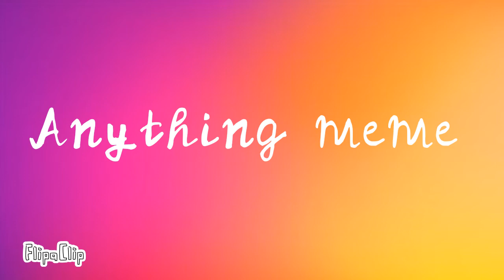Anything meme | Am back!